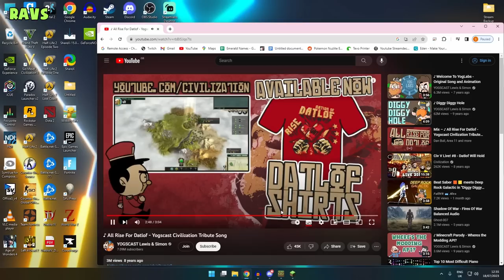We're building our FAVOURITE Yogscast Song!! | Minecraft Gartic Phone Challenge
It's Minecraft Pictionary!! Just like Gartic Phone... in Minecraft! What's your number 1 Yogscast song? We think you'll be surprised to hear what ours is!

00:00 - Minecraft Building - Round 1
05:08 - Minecraft Building - Round 2
10:57 - Minecraft Building - Round 3
15:40 - Round 1 - Cthulhu Escaping the Nether
17:38 - Round 2 - Barbie's Nightmare House
20:28 - Round 3 - Lewis IS Japan
23:08 - Round 4 - Lewis takes the Bee Costume for Dry Cleaning
24:50 - Round 5 - Campsite in a Whale
26:56 - Round 6 - Vegetarian Vampire

Gameplay Overview:
Minecraft Pictionary plays just like Gartic Phone! We get a prompt, we speed build it and let everyone else guess what it was! How far will our crazy creations go?

Want to send something to us? Here's our address:

4th Floor - King William House
13 Queen Square
Bristol
BS1 4NT